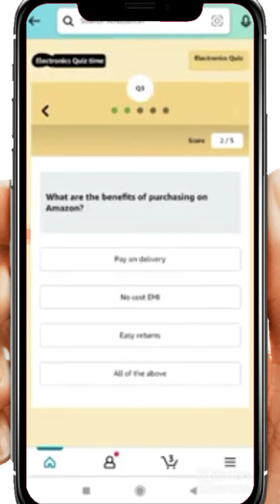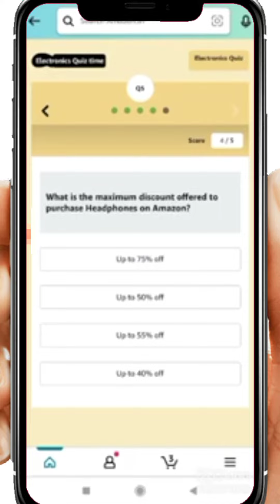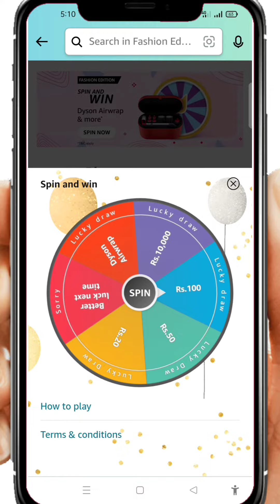Amazon Fashion Edition Spin Quiz Answers Today | Amazon Answer And Win Answers Today